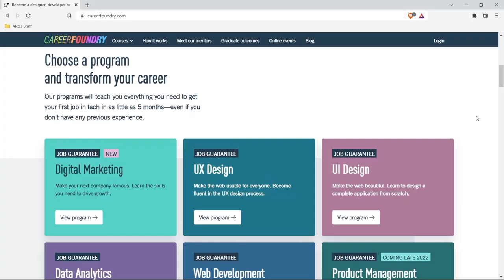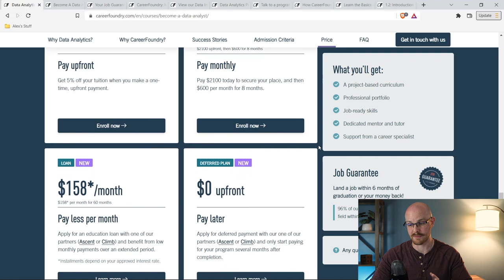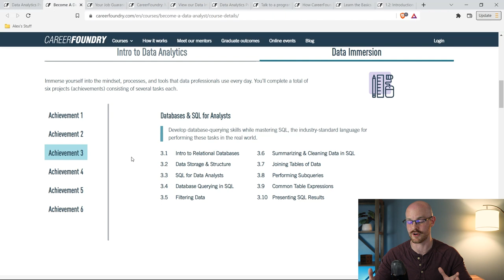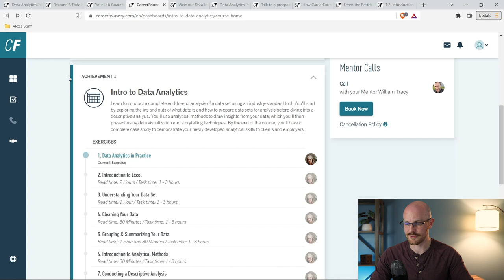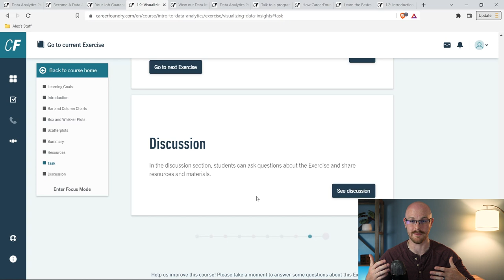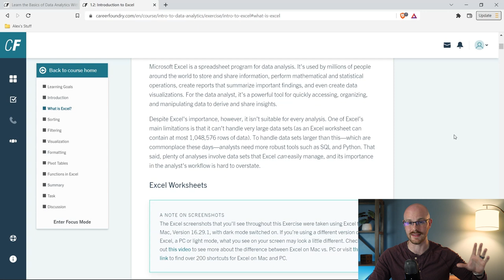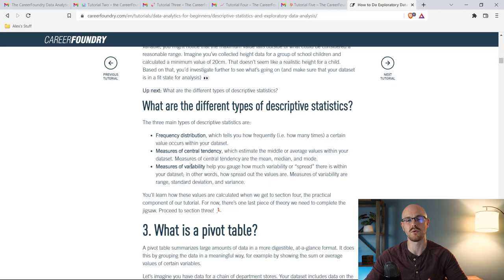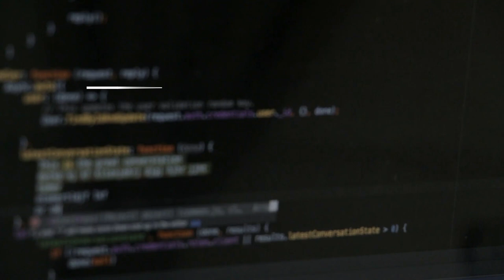CareerFoundry Data Analytics Bootcamp Review | Bootcamp + Intro + Free Course Review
I’m not one to like many bootcamps, but this one piqued my interest! In this video, we will dive into CareerFoundry’s Data Analytics bootcamp, as well as the intro and free courses to see if they’re any good.